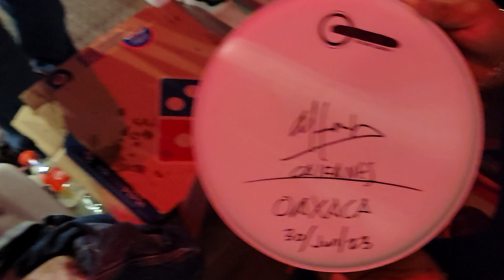Caifanes en vivo en el auditorio Guelaguetza